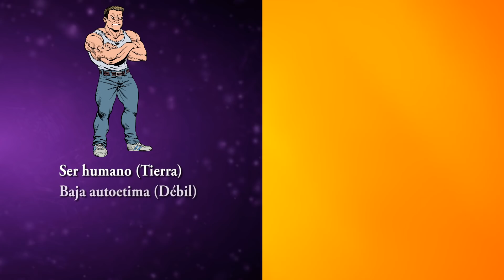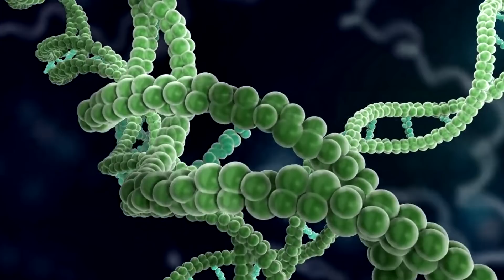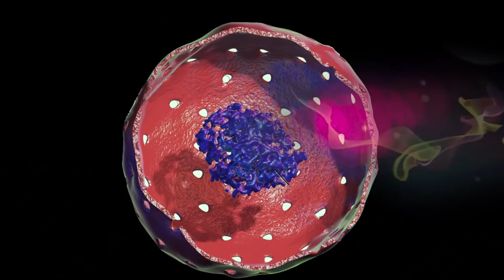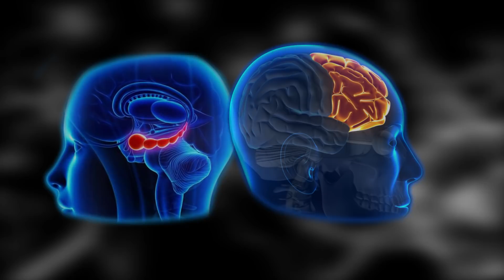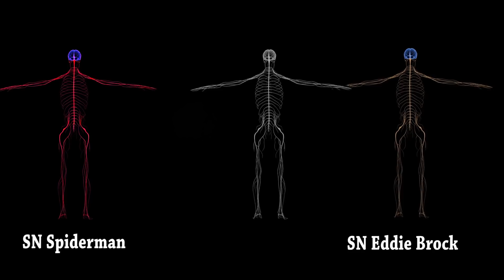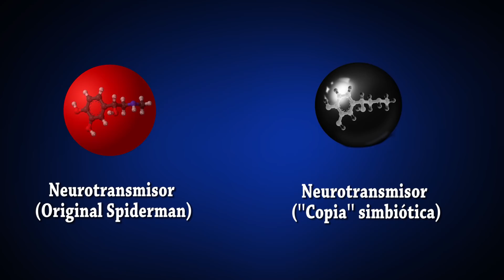Por qué Venom se parece tanto a Spider-man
Venom, el villano más despiadado y peligroso del universo Marvel, tiene un increíble parecido con Spiderman. Además de ello, hay otras muchas características de esta criatura que tienen una explicación biológica. ¡En este vídeo, las analizaremos!

Diseño dibujos Eddie Brock/Simbionte/Venom: Felipe Suanes @RoboKaiju

Agradecimiento especial a Sara Martí por darme la idea de realizar este vídeo para el canal.

Muchas gracias por el apoyo al canal y vuestro interés por la ciencia!

Referencias (Comentario fijado)

Venom Imágenes:

Marvel's ultimate Spiderman (2017)

Spiderman serie (1994)

The Amazing Spiderman 2 (Game)

Ultimate Spiderman (Game)

Venom (2018)